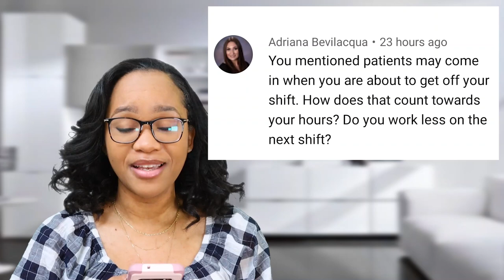How Many Shifts A Week Does A Trauma PA Work